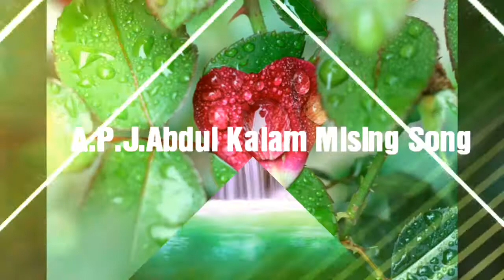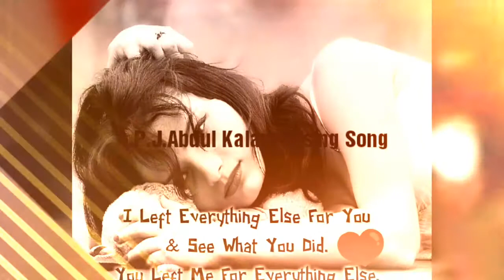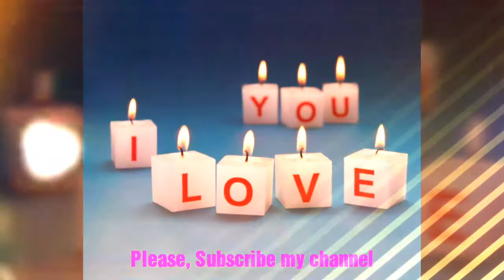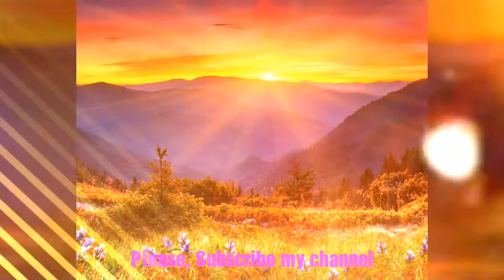New Mising Song,A.P.J.Abdul Kalam Mising Song,এ.পি.জে.আব্দুল কালাম মিছিং গীত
Mising Community song